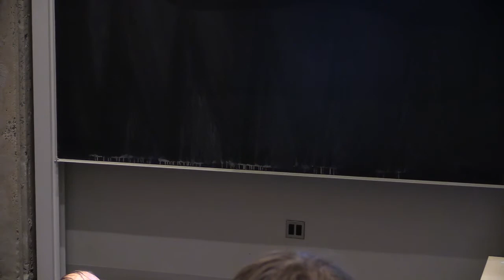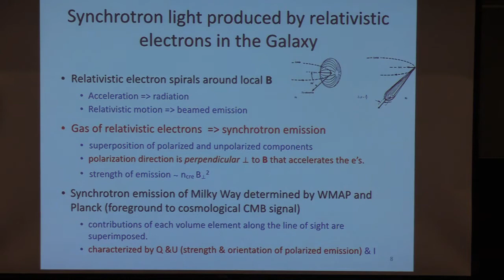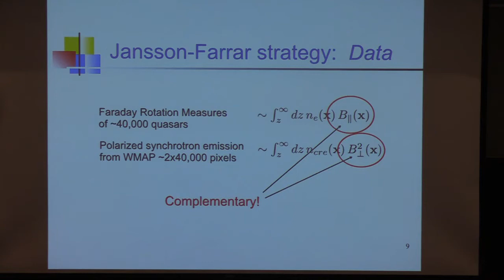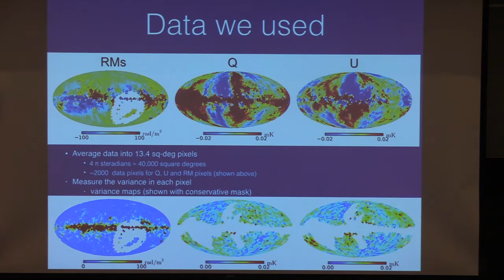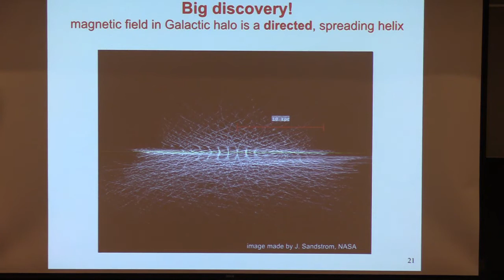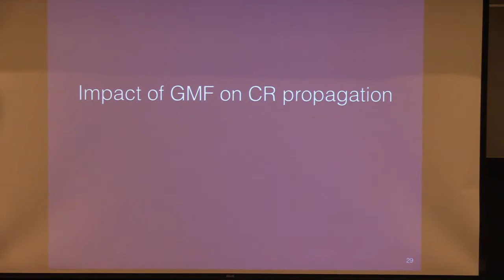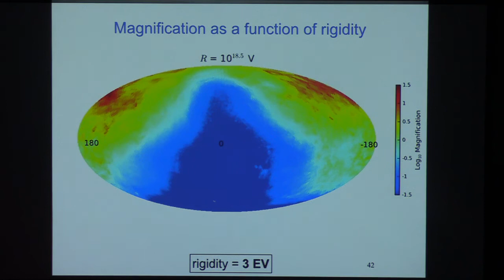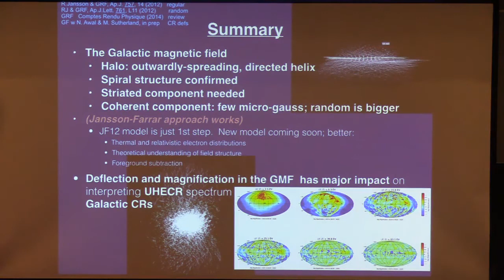Colloquium, March 12th, 2015 -- Figuring out the Milky Way's Magnetic Field, and Its Surprises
Glennys Farrar

Figuring out the Milky Way's Magnetic Field, and The Surprises It's Brought

Its not a priori evident whether is is possible to determine anything more about the Galactic magnetic field (GMF) than its local value. But thanks to the outstanding work of former NYU grad student Ronnie Jansson and further elucidation due to current gs Deepak Khurana, we now have a remarkably good model of the structure of the GMF. The first part of the talk will explain how the field is found, what its structure is, and the puzzles this structure presents. The second part of the talk will describe some implications of the GMF on the propagation of cosmic rays, reporting on work done by grad student Nafiun Awal and in collaboration with M. Sutherland (OSU). The GMF acts as a highly distorting lens, producing rigidity-dependent multiple images, strong magnification and blind directions, and potentially even producing structure in the spectrum.